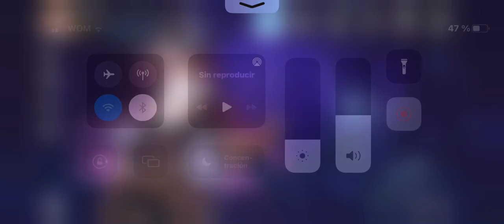Guns Girl Z - Japan - Getting tokens cheap and easy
GUILD: Foxgirl 17663 - CatTail 17818